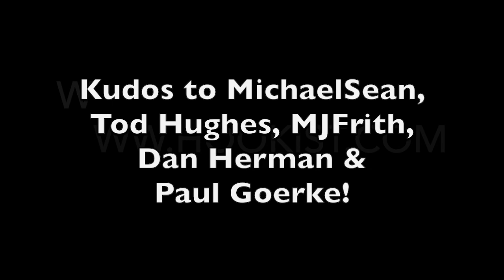Natalie Gelman Announces the Pre-Chorus for her Song with Hookist!